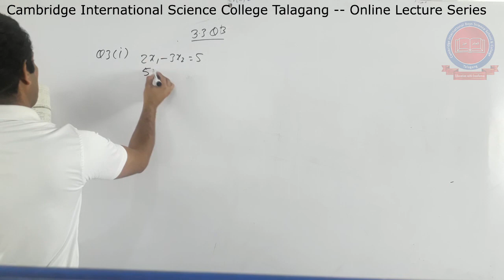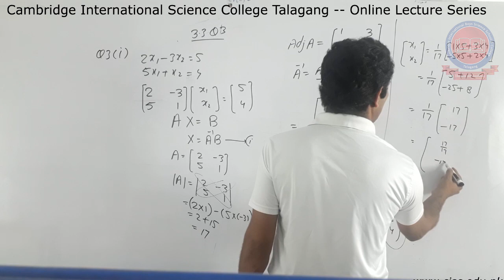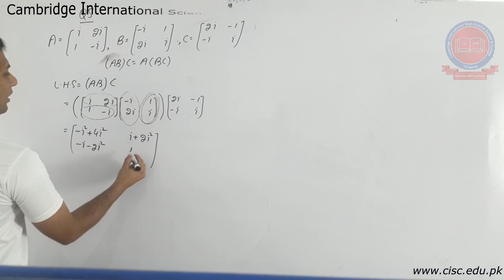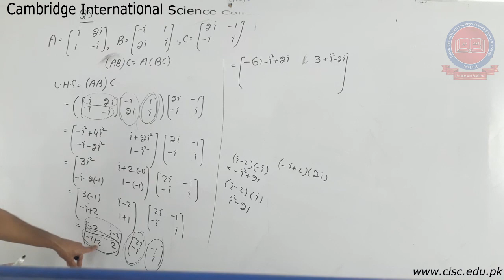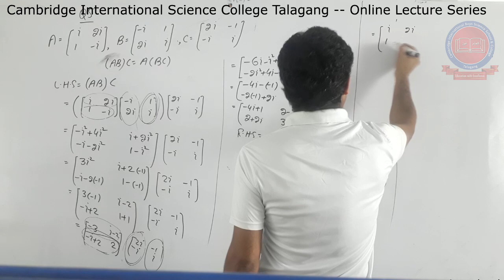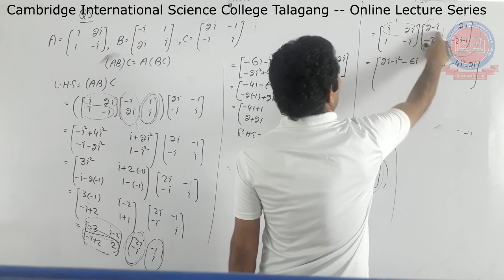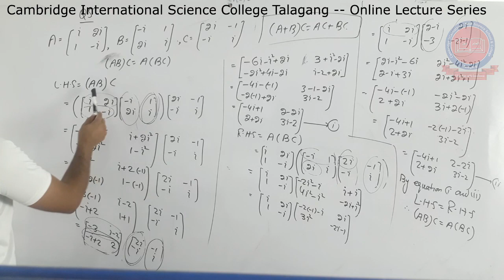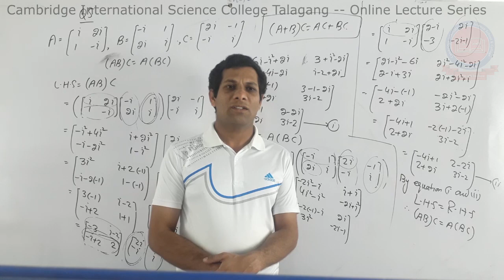Pre-1st Year & 1st Year - [Mathematics] - Lecture#5 - Math - CISC Online Lecture Series